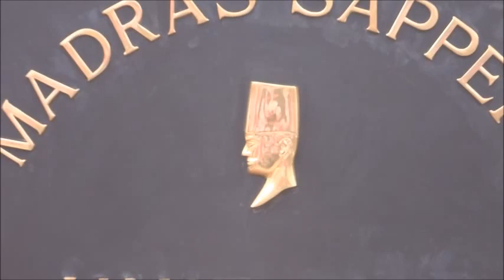MOVIE RDP 2017